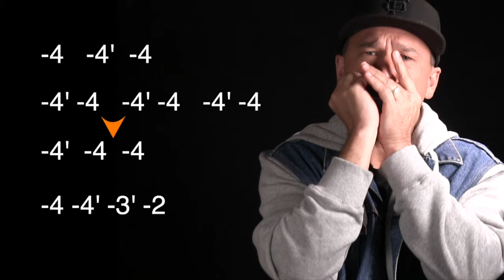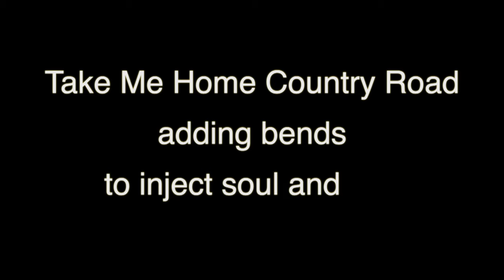How To Bend a Note on Harmonica for Beginners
► For the complete free harmonica lesson, and to find the free slow, medium, and fast jam tracks to play along with this lesson, go

The goal of this video is to help a beginner harmonica player who has never achieved harmonica bending before, to get their first note to bend on harmonica.

What is Harmonica Bending / Why learn to bend 0:30
2 Interrelated Techniques of Harmonica  Bending 1:18
How Harmonica Bends are Activated 2:09
How Harmonica Bends are Tuned 3:54
Bending Prerequisites 4:30
Let’s Get Your 1st Bend! 5:40
The Airplane Diving 6:10
The Tilt Bend 7:43
Vowels EE-YAW 9:39
Vowels KAH-YOO 10:40
Help from the Bend-it-Better Tool 11:43
Long Train Runnin’ by the Doobie Brothers Lesson 13:30
How to Start a Note from the Bent Position 14:26
Long Train Running by the Doobie Brothers Play-along 16:10
Smoke on the Water by Deep Purple Lesson 16:57
Smoke on the Water by Deep Purple Play-along 18:26
Take Me Home Country Road Lesson 19:04
Take Me Home Play-along 20:03

It can also be helpful for someone who wants to understand the ins and outs of harmonica bending in more depth.

To find the free slow, medium, and fast jam tracks to play along with this lesson (Long Train Runnin’, Smoke on the Water, and Take Me Home Country Road)

When we start playing, I’m playing a C harmonica for this lesson. Any 10-hole diatonic harmonica in the key of C will work for you to follow along with this lesson. The C harmonica is the key I recommend using when trying to get your first bend, and I recommend the -4, or perhaps the -1.

IMPORTANT! There are Prerequisites for Harmonica Bending!
Before you start working on bending, make sure you’ve mastered the Deep Relaxed Mouth Position and that you can play clear single notes using lip blocking. These techniques will ensure that you have the proper seal required to be able to bend well.

I hope you enjoyed this free lesson on how to get your first bend. If you have succeeded in bending a note on harmonica, congratulations! And I hope you’ve enjoyed learning some fun riffs!

Aloha!
Luke